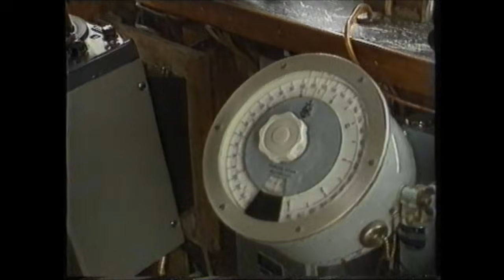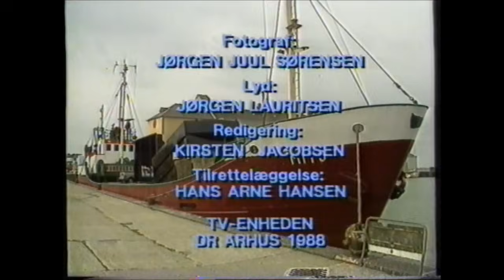Fragtskibet - Mito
Mito var en dansk coaster på 199 brt., 38,99 meter lang og 6,61 meter bred og blev bygget som “Susanne Pan” af Frederiksværk, på Büsumer Shiffswerft. Fra 1978 hed skibet Mito og var hjemmehørende i Rønne.

Programmet er optaget fra DR1 og derfor ejer jeg ikke rettigheder til det.
Hvis jeg bliver bedt om og fjerne det, så bliver det fjernet omgående.